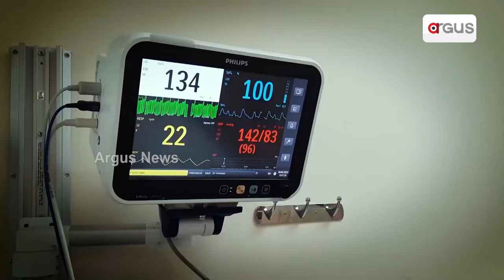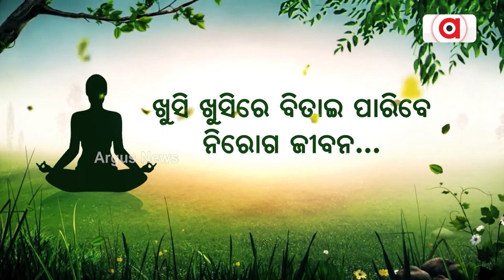Thieves Steal Two Kilometers Of Railway Track In Bihar